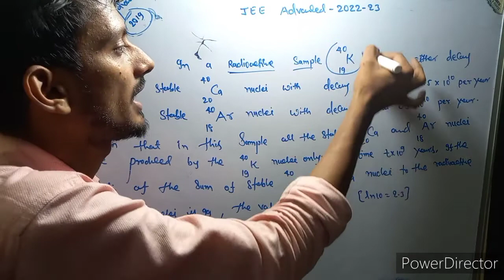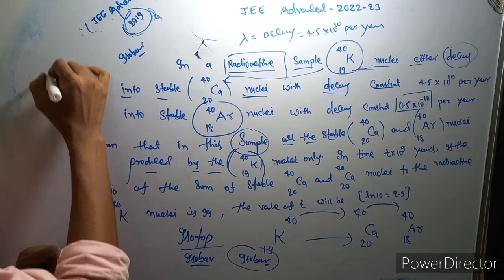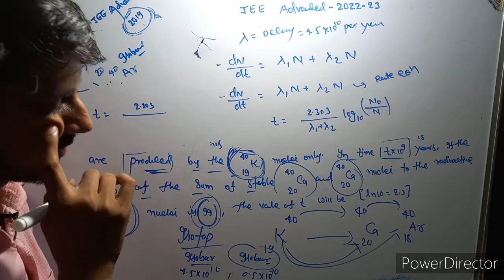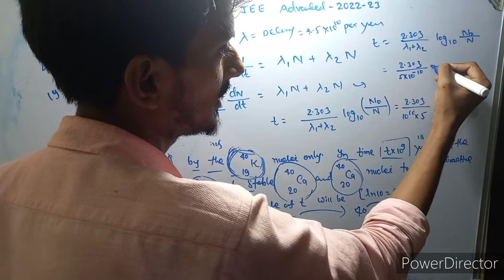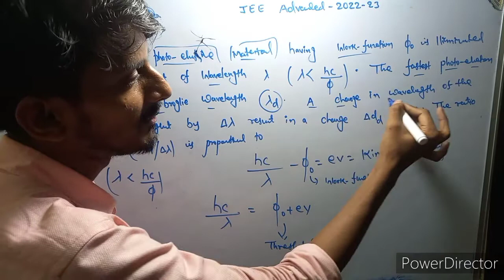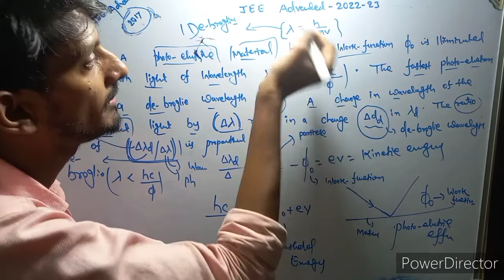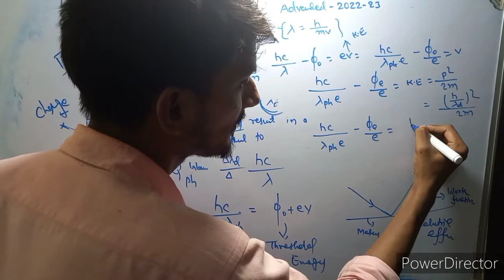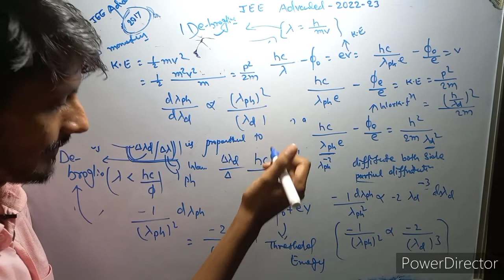Modern Physics (JEE Advanced-2019,2017)(Isobar,Decay constant,